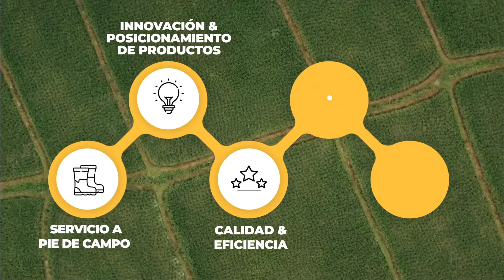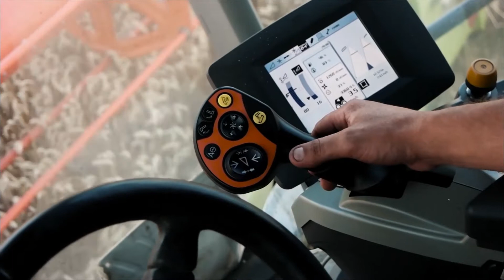Video Corporativo Bionutricion de Tradecorp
Conoce la gran experiencia y conocimiento de valor que tiene Tradecorp en el mundo de la bionutrición y los pilares fundamentales que sustenta esta proyección : servicio a pie de campo - innovación y posicionamiento de producto - calidad y eficiencia - fábricas versátiles y un gran compromiso con la sostenibilidad y la realidad agrícola.